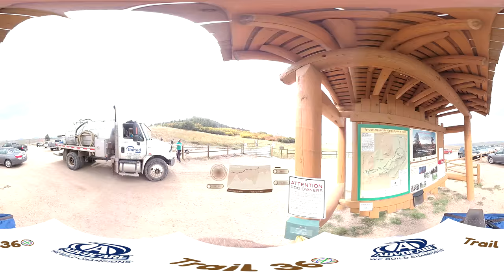Eagle Pass Trail Highlight-Trail 360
A full 4K 360° VR compatible video of Eagle Pass Trail in Spruce Mountain Open Space just north of Colorado Springs. This trail has a large amount of open space meaning no shade, so bring a hat. With very little elevation change this is a good trail to start on if you need to get used to the altitude.

AdvoCare is a world-class nutrition company specializing in health and wellness, weight management, vibrant energy and sports performance. Follow the link below to see how Advocare can help you help yourself. For this trail i would suggest Advocare Rehydrate to replenish the minerals and electrolytes lost because of perspiration on such an sun baked trail.

Start Elevation:  7,119 ft.
Distance: 3.1 mi.
Elevation Gain: 112 ft.
Max Elevation: 7,307 ft.
Date: 10/06/2017
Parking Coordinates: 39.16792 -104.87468